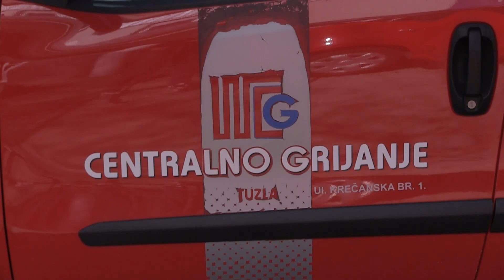Centralno grijanje provodi projekat za dugoročno snabdijevanje toplinskom energijom tri grada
Sezona grijanja u Tuzli počela je u nedjelju i trajat će do 15. aprila. U preduzeću Centralno grijanje uveliko rade na projektu rekonstrukcije vrelovoda, kako bi dugoročno riješili pitanje snabdijevanja toplinskom energijom Tuzle, Lukavca i Živinica.